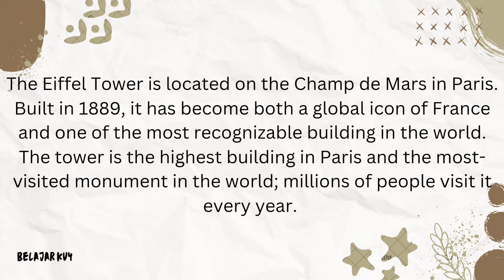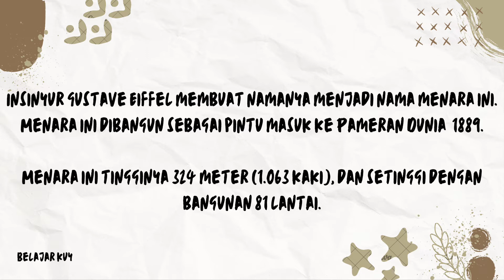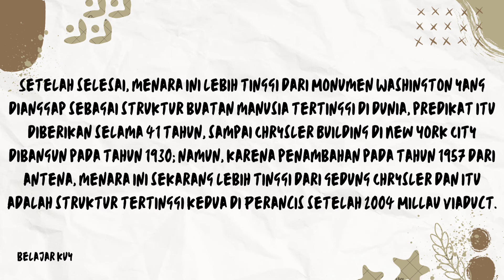Descriptive Text about Eiffel Tower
Descriptive text about eiffel tower and indonesian meaning.